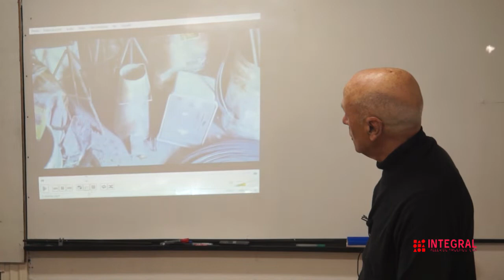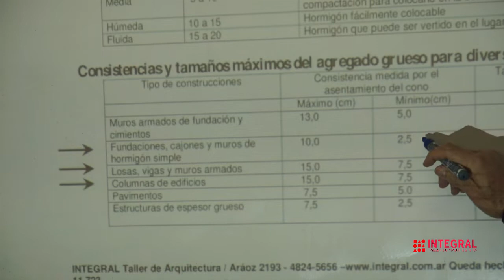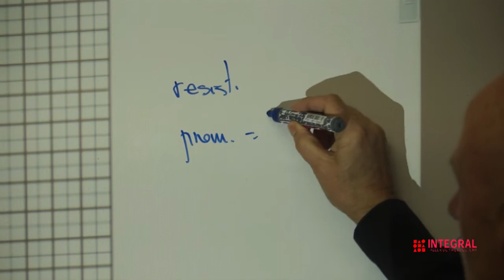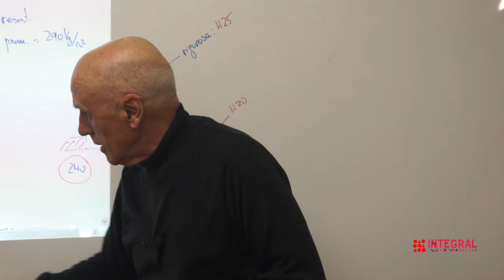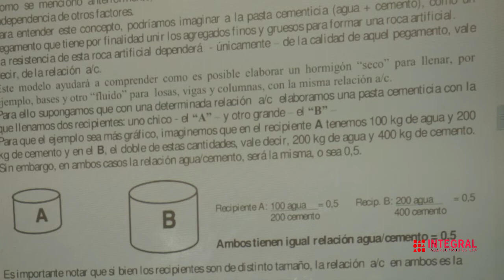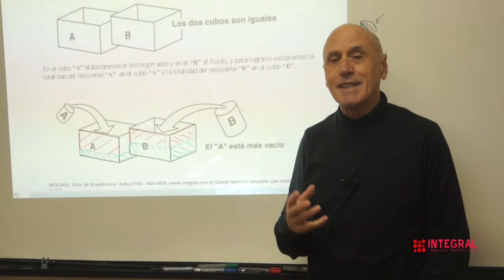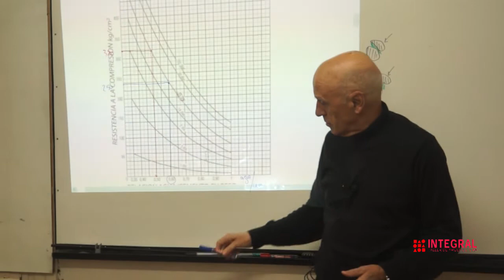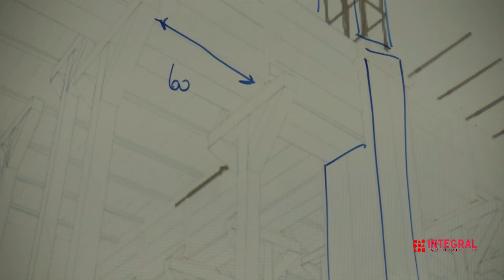E2 V21 Dosificación de hormigón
Breve descripción de los principales conceptos de la dosificación de hormigones. Cómo se logra la resistencia y el asentamiento de un hormigón.